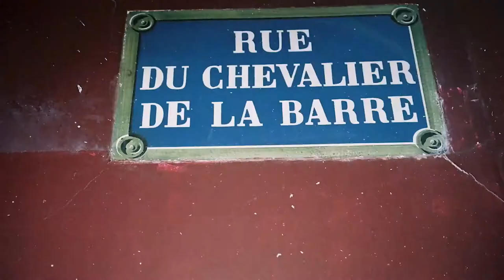Citroën Ami ♥ Paris 🇫🇷 Montmartre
🎨 Citroën Ami – 100% ëlectric in the colours of Montmartre 🎨
At the top of the hill, the rooftops appear in outline against the clear sky. This is the colourful and inspiring world of the painter David Twose, whose brushstrokes can be found on the design of Ami Montmartre 👨🏻‍🎨 AmiLovesParis​ CitroënAmi​ ËlectricForAll​ InspirëdByYouAll​